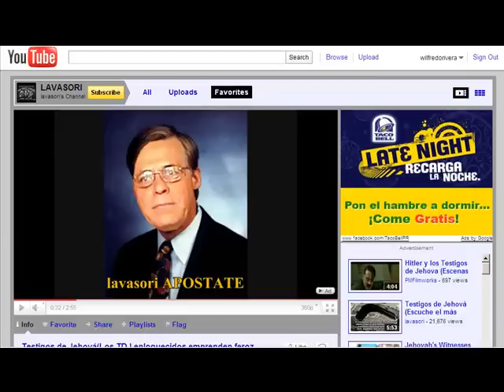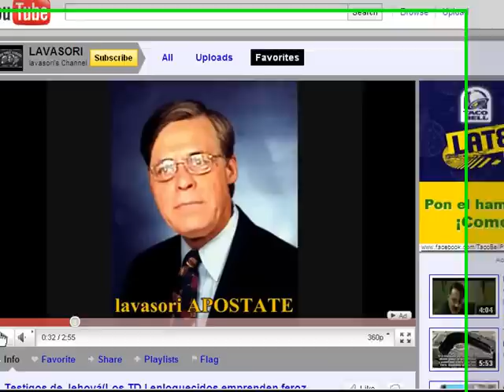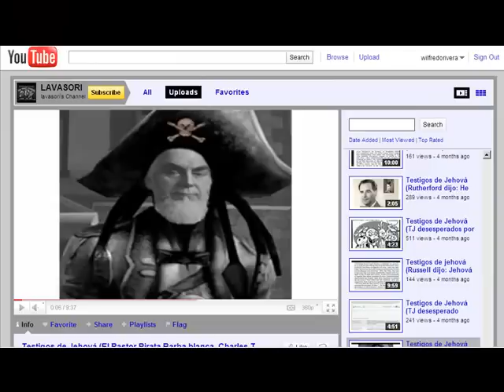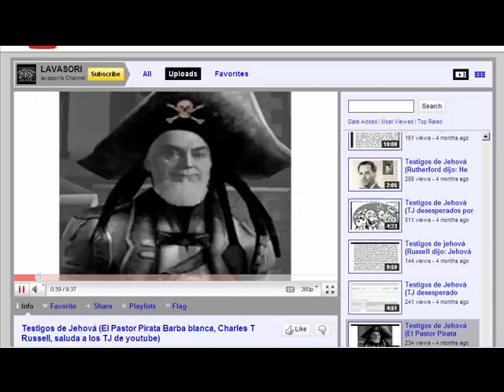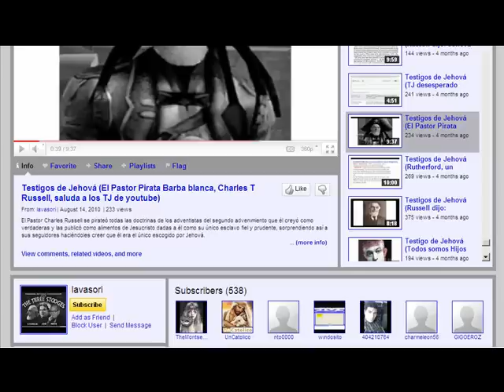testigo de jehova; wilfredorivera censura en publico a lavasori!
lavasori me apunta de ser yo el dueño de apostataclub que suba evidencia mejor ya que la casa se le esta derrumbandole encima con tantas mentiras